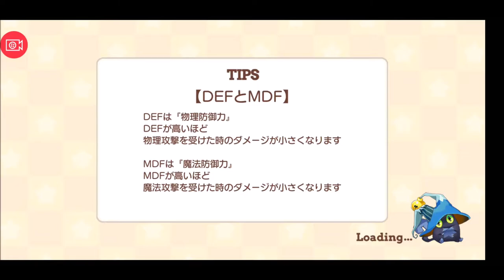【きららファンタジア 】エトワリア冒険譚 前編 リゼ教官の秘密特訓イベント【40】